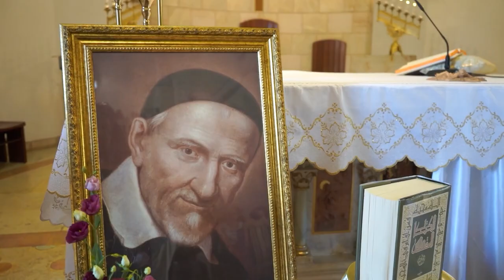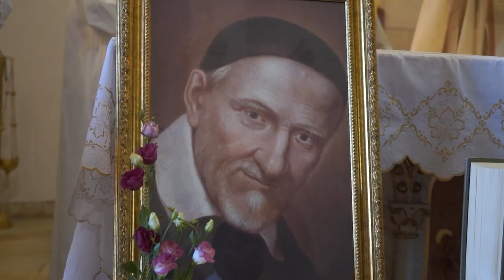مؤمنو بيت لحم يتحدون في صلاة من أجل السلام بمناسبة عيد القديس منصور دي بول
بمناسبةِ ذكرى عيدِ القديس منصور دي بول اتحدَ المؤمنونَ في بيتَ لحم بصلاةٍ على نيةِ إحلالِ السلامِ في فلسطين وانهاءِ الحربِ في غزةَ ولبنان / وقد شارك في الصلاةِ التي رُفعت في كنيسةِ العائلةِ المقدسه الكريش / عددٌ من الراهباتِ وجمعٌ كبيرٌ من المصلين / المزيد في رسالة الأرض المقدسه